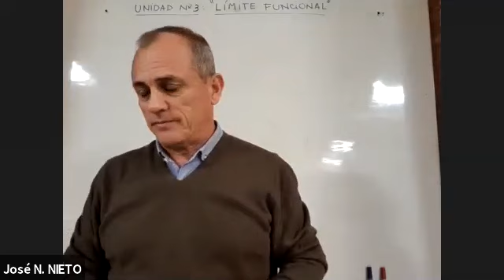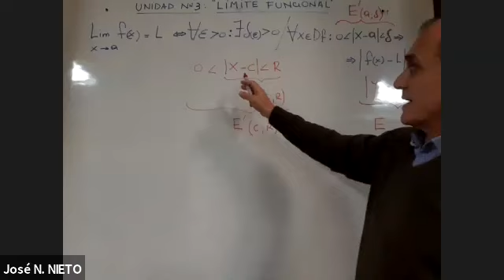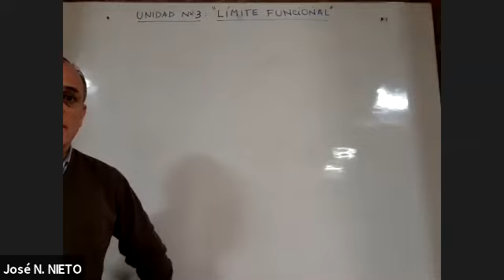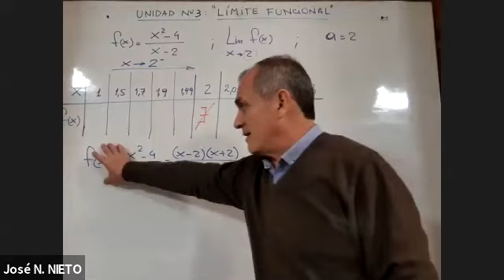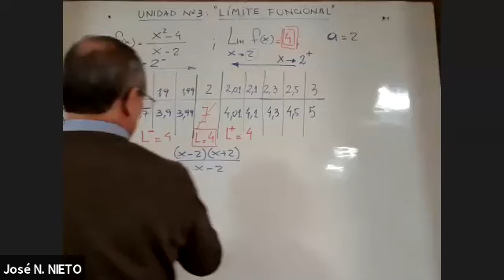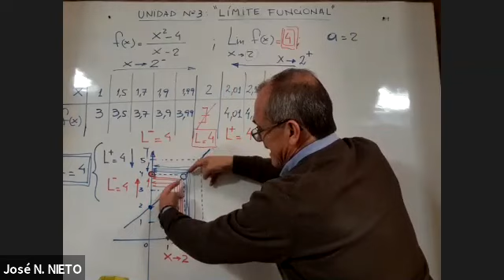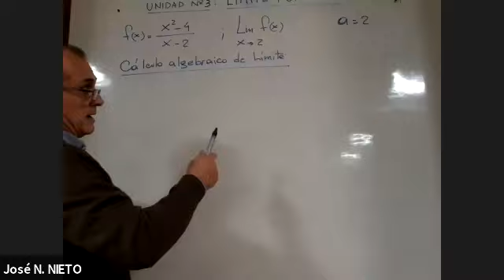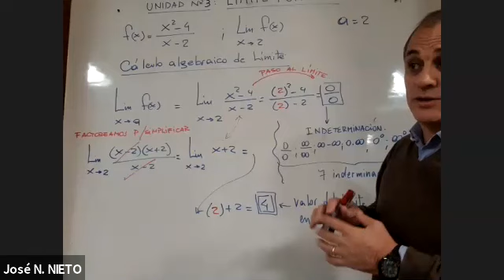ICI 1ro 13May 18:46 | 1ro Año de Ingeniería Civil | UTNLaRioja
ICI.1ro | 1ro  Año de Ingeniería Civil | UTNLaRioja